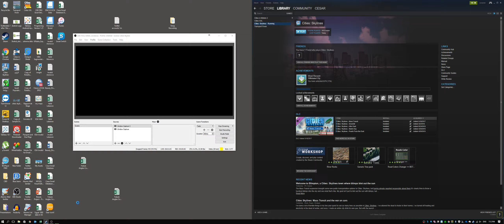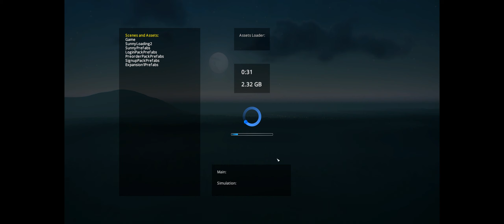CesarSin (Part 1)